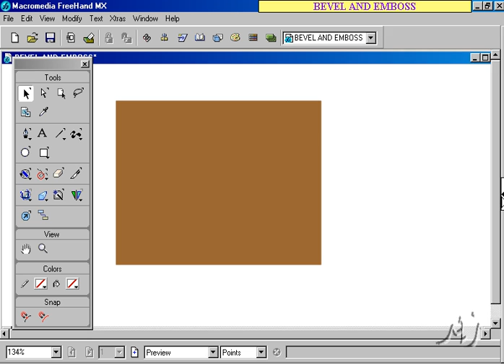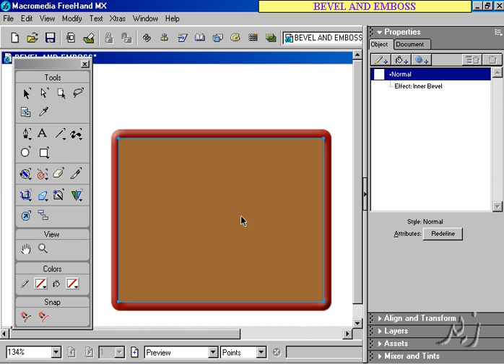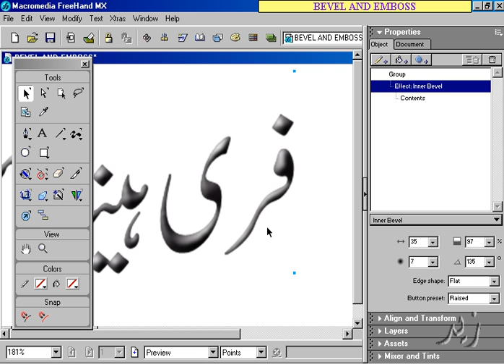bevel and emboss